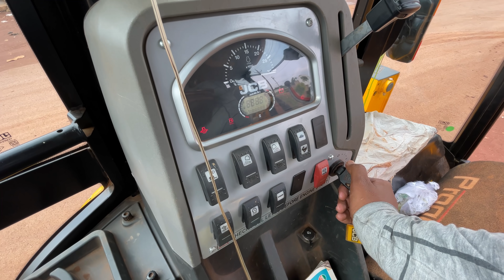Two JCB Backhoe Loading Red Mud in Tata Truck | JCB Video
Two JCB Backhoe Loading Red Mud in Tata Truck For Village Panchayat Road Repair Work